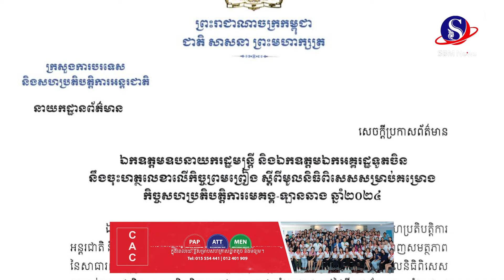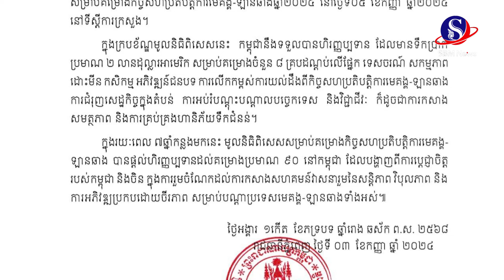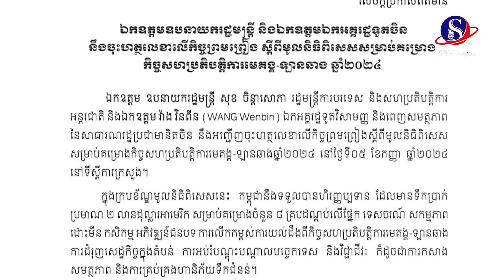កម្ពុជាទទួលបានហិរញ្ញប្បទាន២លានដុល្លារពីចិន ដើម្បីអភិវឌ្ឍគម្រោងចំនួន៨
កម្ពុជាទទួលបានហិរញ្ញប្បទាន២លានដុល្លារពីចិន ដើម្បីអភិវឌ្ឍគម្រោងចំនួន៨#SBMNEWS
ផលិតដោយសារព័ត៌មានអេឡិចត្រូនិកស្កាយប្រាឌឺមេឌា